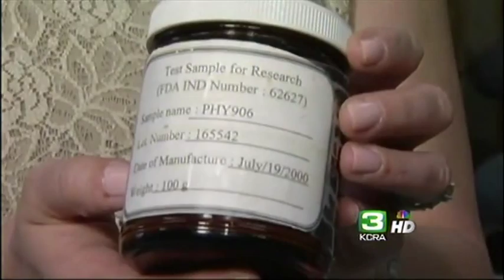Yale Research: Chinese Herb Combination Helps Cancer Patients (2012)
Scientists studying a four-herb combination discovered some 1,800 years ago by Chinese herbalists have found that the substance enhances the effectiveness of chemotherapy in patients with colon cancer.

The mixture, known in China as huang qin tang, has been shown in early trials to be effective at reducing some side effects of chemotherapy, including diarrhea, nausea and vomiting. The herbs also seem to bolster colon-cancer treatment: Tests on animals with tumors have shown that administering the herbs along with chemotherapy drugs restored intestinal cells faster than when chemo was used alone.

The herb combination, dubbed PHY906 by scientists, is a rare example of a plant-based product used in traditional folk medicine that could potentially jump the hurdle into mainstream American therapy. A scientific team led by Yung-Chi Cheng, an oncology researcher at Yale University, and funded in part by the National Cancer Institute, is planning to begin Phase II clinical trials to study PHY906's effectiveness in people with colon cancer.

Many conventional medications are derived from individual chemical agents originally found in plants. In the case of huang qin tang, however, scientists so far have identified 62 active chemicals in the four-herb combination that apparently need to work together to be effective.

"What Dr. Cheng is doing is keeping [the herbal combination] as a complex entity and using that as an agent," says Josephine Briggs, head of the federal National Center for Complementary and Alternative Medicine, which is helping fund some of the PHY906 research. "It's polypharmacy," or the equivalent of several drugs being administered at once.

Dr. Cheng began his research on huang qin tang about a dozen years ago when he sought a better way of dealing with the chemotherapy's side effects. A variety of medications are currently used to treat these symptoms, but with varying success. A more effective technique could improve patients' quality of life and possibly allow them to tolerate a larger dose of chemo, which might speed up their course of treatment, he says.

Dr. Cheng, who grew up in Taiwan, turned to Chinese traditional medicine, which often touts holistic treatments and multiple health claims for a single herb. In herbal literature he found mention of huang qin tang, a herbal combination traditionally used in China for gastrointestinal problems, and decided to test whether it could help cancer patients without compromising the effectiveness of the chemotherapy.

The research team began by giving mice with colon cancer high doses of irinotecan, a chemotherapy drug. Some of the mice also received varying doses of PHY906, the herbal combination. After four days, the animals that got the herbs seemed to experience fewer side effects. The herbs also appeared to improve the efficacy of the chemo, restoring damaged intestinal cells faster than with chemo alone and allowing the mice to tolerate doses of the drug that otherwise might have been lethal.

They followed with another experiment treating animals in four groups. One group received just the chemotherapy drug, another received just PHY906, a third group got both and the last group got nothing. The herb and drug combination worked the best at reducing side effects. As the researchers expected, PHY906 had no impact on the cancer when used by itself.

Further testing showed that PHY906's effectiveness was diminished if any of the four herbs was eliminated, indicating that there is an apparent synergistic effect between them. This finding "got me serious about [PHY906]," says Dr. Cheng. The work was published in the journal Science and Translational Medicine in 2010. By submitting PHY906 to the scientific rigor of clinical trials, Dr. Cheng aims to win regulatory approval for the compound's use in cancer treatment.

One challenge with using herbal medicines is that the ratio of the chemicals they contain isn't consistent when plants are grown under different conditions. After testing various suppliers, Dr. Cheng ended up creating a biotechnology company sponsored by Yale called PhytoCeutica to carefully monitor growing conditions to ensure plants from different batches were pharmacologically consistent and to continue clinical development of the compound.

Why PHY906 works isn't entirely clear, Dr. Cheng says. The herbal combination appears to have an anti-inflammatory effect on the gastrointestinal tract, according to work the group published in the journal BMC Medical Genomics last year. Dr. Cheng says he believes PHY906 works in at least three different ways in the body to control the side effects of chemotherapy, whereas conventional treatments work in just a single way.

So far, research data seem to support Dr. Cheng's hunch about traditional medicine. "If it's still in use after a thousand years there must be something right," he says.